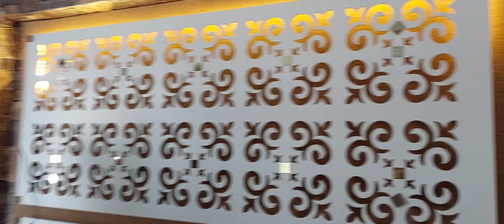FUNDAM 'A ERKEN DOĞUM GÜNÜ KUTLAMASI 🎂OKTAY IN LERINDEN DAHA LEZZETLİ GELDİ 🤌🤌